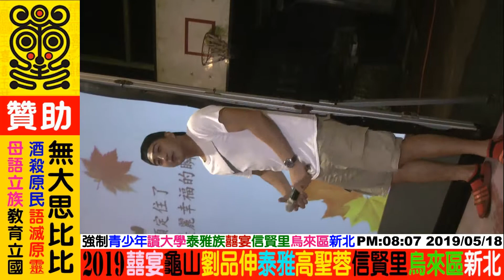2018 05 18 泰雅語綜藝台：里長唱歌(高政雄)+美男團體，卡拉OK (囍宴：劉品伸+高聖蓉)信賢里烏來區新北。歡迎各界贊助經費一元不嫌少資助攝影電腦設備麵包車愛心餐借宿：無大思比比，周璽方璽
請不要再有人任何((越南人))在烏來區境內公然侮辱((無大思比比))是((乞丐))，
周璽方璽希望能集資開一間((泰雅醜食餐廳))，聘請最厲害的((北越北共神廚))到烏來掌廚。
居住在GAGA的祖先祖靈土地之上，口出穢言侮辱GAGA的子民，不知道禍從口出嗎?
唯利是圖，見錢眼開，有奶便是娘，切莫狗眼看人，更不該狗嘴咬原民。

2018年尾議員選舉桃園平地原住民((楊進福))阿美族龜山區議員，
惡意曲解本人好心側拍紀錄公開競選活動影片分享，
阿美族楊進福議員竟然恩將仇報，指鹿為馬，張冠李戴，
沒有事前任何聯絡，溝通，調解，
2019年5~6月期間逕行提告原住民周璽方璽妨害名譽。
選上了市議員後半年多提告周璽方璽，
這樣的動機實在是不尋常，
天主及聖母瑪利亞都在天上看著。

沒有在網路影片留言告知周璽方璽表達其意見，
(youtube和facebook也都有影片檢舉功能及封鎖移除機制)，
沒有電話手機聯絡(本人有留名片給許多助選人員網路也能查詢到連絡方式)，
沒有申請調解委員會溝通誤會誤解(楊進福直接提告先斬後奏)，
周璽方璽在不知情的情況下(也不知道有人提告)，
龜山分局與阿美族楊進福議員高官，裡應外合，
在網路上((釣魚))利用臉書，藉故要贊助本人經費的名義，
龜山分局直接到新店巨匠電腦拘提本人，
並載到桃園龜山分局直接做筆錄，
阿美族龜山楊進福議員果然神通廣大，
你我同樣是原住民，竟然有如此差別待遇，
GAGA GAYA WAYA ((祖靈之眼))都在看著((阿美族楊進福))的所作所為，
阿美族楊進福議員，您這是在公然羞辱原住民，
阿美族楊進福議員，您這是在公開迫害山地原住民，
阿美族楊進福議員，您非常瞧不起看不起周璽方璽。

無大思比比竟然比不上一隻水鹿，一隻山羌，
全國原住民可以為一個以孝親名義違法獵捕保育類動物的山地原住民，
動用社會資源陳情抗議，靜坐凱達格蘭大道，立委議員代表聯署表達不滿，
無大思比比竟然不如一頭水鹿山羌，
只是因為一個阿美族楊進福議員((自由心證))個人心性，
就直接提告貧困山地原住民獨立網路媒體，
這不就是楊進福利用司法的魚槍直接射殺山地原住民周璽方璽嗎?
心狠手辣，毫無懸念，
這就是原住民高官對待原住民平民的恐怖主義，
更是原住民官員對待原住民百姓的政治迫害。
日本殖民時期的((以番制番))算甚麼?
賽德克巴萊最可悲最令人痛恨的就是，
因為原住民自私自利的仇恨，
宰殺了原住民血族同袍而幾乎將近亡族滅種，
原住民版的吳三桂，
悲哀的原住民私心不是被日本人利用，
而是利用日本人公報私仇反倒自取滅亡。
德克達雅首領與督達首領都是失敗者，
原住民還沒有記取教訓嗎?
阿美族還沒有記取教訓嗎?
太巴塱及馬太鞍有聽懂嗎?
原鄉部落族人與旅北都市原民有聽懂嗎?
天主教與基督教與耶穌教友聽懂嗎?

高金素泰雅族立法委員多少原住民在網路上攻擊謾罵?
鄭天財阿美族立法委員多少原住民在網路上攻擊謾罵?
一個小小的阿美族楊進福龜山區域議員怎會如此兇殘暴虐對待原住民?

2018選上議員半年之後，2019年中，無端莫名提告。
現在竟然還要競選：2020((6號))平地原住民立法委員，
這難道是平地原住民仗著大族優勢，仗勢欺人欺負山地原住民?
藉由其專長懂得司法，
藉此恐嚇迫害山地原住民網路自由媒體工作者嗎?
隨意提告原住民百姓周璽方璽自由工作者，
原住民官員玩法必自斃，GAGA GAYA眼睛在天上看著，
看看現在的政論節目對總統及立委的言詞批判尺度之大，
然而這些都是在輿論及社論範圍之內，
一個阿美族原住民議員竟如此心狠手辣，
如此胸襟怎麼可能擔當照顧全國原住民的重責大任呢?
楊進福的選民服務就是提告山地原住民嗎?
荒唐荒謬，楊進福實在令原住民百姓周璽方璽感到無比可恥及害怕。

全國所有政治人物本就有義務接受全國萬民百姓的公論及公議，
不論是報紙，周刊，狗仔，網路，PTT. 這是理所當然的不是嗎?
阿美族楊進福先生您連這點常識都沒有嗎?
一個阿美族頭目做不好部落也是可以開會批判攻擊檢討不是嗎?
傅崑萁在花蓮當縣長被全國媒體冠上花蓮王的雅號，
樹大招風本就如此，傅崐萁有告全國的媒體及網路鄉民嗎?
楊進福您是台大法律系博士班畢業嗎?
楊進福還是您是哈佛或劍橋法律博士畢業?
您好像是學了一點法律珠飾，應該要好好造福原民百姓，
結果您竟然拿法律來迫害山地原民周璽方璽，
利用司法對山地原民無大思比比開膛剖肚，
惡劣可恥，天主看著，聖母瑪利亞也為無大思比比在流眼淚。

原住民百姓及選民有言論自由，
阿美族楊進福原住民官員不該抹黑周璽方璽，造謠製造原住民族群對立，
懇請請阿美族楊進福桃園龜山議員，
不要迫害阿美族全國第一大族愛好和平的聲譽，
這不是天主教信仰的作風吧。
楊進福先生請問一個神父會告方璽嗎?
楊進福先生請問一個修女會告方璽嗎?
全台灣的天主教徒會請求你，要求你提告周璽方璽無大思比比嗎?
甚麼是虔誠的天主教徒?
阿美族楊進福議員您竟然像羅馬士兵一樣，
狠心把原住民周璽方璽釘死在十字架上，灑鹽，鞭屍。
司法機關就像殯儀館一樣。

您該自己向天主認錯，主動撤告洗清自己的罪惡，
好好自我反省，向太巴塱國小的碑文跪拜懺悔。
到天主教堂的告誡室向神父及天主誠心懺悔，
光復鄉不該迫害萬榮鄉，
豐年祭不該沾染司法血光。
選完了立法委員後回到您的桃園龜山議員崗位上，
您的楊進福阿美族團隊大軍們，
是不是還要再次上演清算鬥爭山地原住民周璽方璽的狠毒戲碼?

阿美族楊進福議員您如此批鬥提告山地原住民方璽，
請問是桃園市龜山區所有原住民議員選舉的選民意願嗎?(民意?)
請問還是龜山天主堂所有天主教信徒教友的意願呢?
周璽方璽不是鄭文燦桃園市市長，
您該監督的是桃園市市政，
你管到宜蘭，花蓮，台東全國來了嗎?
一個環島全國部落紀錄的無大思比比，
跟你素不相識，跟你無冤無仇，
也根本不知道你是誰?(因為事實上你並不有名)
所以我根本就完全沒聽過你，
只是因緣際會到競選成立大會順便紀錄如此而已，
只有一面之緣
只有一天的全程記錄，
一如往常的編輯及以剪接影片，
竟然被您抹黑造謠提告妨害名譽，
真的是欺人太甚。

你這不也是在丟阿美族群的顏面嗎?
也丟盡了桃園市議會的顏面，
更丟了龜山天主堂天主教的臉面，
選民有聯書要求你提告嗎?
極其悲哀的原住民政治人物。
十年來就你一個阿美族楊進福桃園龜山議員，
竟然敢如此愚弄欺壓原民網路獨立媒體周璽方璽，

2019年 桃園阿美族((楊進福))議員(平地原住民)，
提告((山地原住民))周璽方璽(無大思比比)
2018年 紀錄公開活動議員成立大會，竟然指鹿為馬，
錯愕恩將仇報，提告原住民工作者((妨害名譽))。
2020年 桃園阿美族((楊進福))平地原住民立法委員候選人((6號))，
提告弱小山地原住民周璽方璽(無大思比比)紀錄影片妨害名譽。
阿美族楊進福議員：惡意提告山地原住民自由文史語言文化獨立紀錄者，
實在令原民周璽方璽，委屈，錯愕，恐懼，害怕，悲憤。
山地原民周璽方璽已經申請((桃園法律扶助基金會))伸張正義，
不容許民選賦予權利義務的原住民任何貪官汙吏，
公然藉由司法公器恐嚇，威脅，脅迫，危害，
迫害原住民百姓言論自由和創作自由。

鄭天財就是個阿美族台大法律系，
國民黨連任平地原住民立法委員的好典範。
會跟每個原住民包括無大思比比，
寒暄問暖，握手關懷，也接受批評指教。

同樣是法律系背景，鄭天財是台大法律系畢業，
博學博愛謙卑寬容，您學歷不及鄭立委外，
更重要的是您的心胸實在無法與其相比。

利用法律來清算鬥爭原住民百姓，浪費司法資源，
任何危害原住民權益的官員(原住民)，
全國所有原住民百姓應當自覺自醒，
原住民選民用智慧去唾棄任何原民貪官汙吏。

桃園市原住民選民是不是應該要好好想想，
如果法律有賦予百姓權益可以罷免不適任的原住民議員，
百姓是不是該罷免任何落跑的平地原住民阿美族議員呢?

一個剛利用國民黨身分才得以連任原民議員之後，
不到幾個月的時間馬上就脫離國民黨，
再利用無黨籍身分，自行參選平地原住民立法委員選舉，
坐這山望那山，吃碗裡看碗外，的確是經過縝密的計畫，佩服佩服。

但是一個原住民民選出來的原住民官員倒行逆施，
提告任何一位原住民百姓或是原民網媒，
絕對是下下下之策，不吉利的凶兆，不吉祥的厄運。

賠了夫人又折兵，毀了菜攤，丟了江山。

龜山分局的警察們：無大思比比看到了((警場現形記))
領教了你們的本事，更領教了你們的良心，
良與不良關聖帝君自會賞罰分明，
一個分局的風水好壞GAGA GAYA在看著。

蘇澳分局的警察們：
您們可以奪得奧斯卡金像獎了，
關聖帝君是重義氣講誠信，
背信忘義者，終將在警察旅途上點點滴滴老天會有公斷，
謝謝蘇澳分局誘騙周璽方璽以幫助民意變相逮捕歸案，並獲得績效嘉獎，
腳踩在原住民周璽方璽的頭顱上，藉此爭功奪利，
蘇澳分局的漢族及泰雅族警察們，
謝謝你們對山地原住民周璽方璽的殘忍侮辱，
對你們的女朋友馬子你們會如此欺騙狠心嗎?
對你們的老婆賤內你們會如此欺騙狠心嗎?
對你們的女兒小女犬你們會如此欺騙狠心嗎?
只是要上去桃園地檢署完成報到手續，
竟被你們誘騙，侮辱，嘲笑，辱罵，原住民在你們眼裡好像就是蠢蛋，

宜蘭地方法院也謝謝你們嗆辣的形式上的審問，
蘇澳分局竟然可以先打電話詢問判決結果，
說送到宜蘭法院結果一樣，
問本人還要申訴警察逮捕不當嗎?
荒唐的宜蘭地方法院，
惡劣的蘇澳分局警察警官。

謝謝蘇澳分局侮辱嘲笑了原住民周璽方璽的智商及尊嚴，
更謝謝蘇澳分局的泰雅族警察大人們，
你們對在警局原住民周璽方璽的冷嘲熱諷，
原來這就是泰雅族警察對待原住民百姓的嘴臉言行，
泰雅族警察警官的冷言冷語，譏諷嘲笑，讓無大思比比不寒而慄。
GAGA GAYA 早已死亡，基督，耶穌，天主在部落早就消失不見。

賽場飲食：歡迎家長，教練，學生，大會，觀眾自由分享飲料食物((利他愛助))周璽方璽。
歡迎自由贊助資助：周璽方璽，無大思比比，wudasibibi
FB臉書facebook：周璽方璽，無大思比比，wudasibibi，chou shi fang shi
YouTube：周璽方璽，無大思比比，wudasibibi，chou shi fang shi，freeboyman5
歡迎男女老少自由贊助資助無大思比比(獨立工作室)：